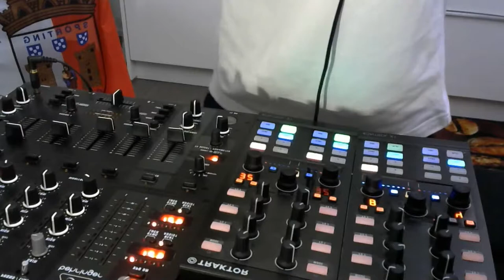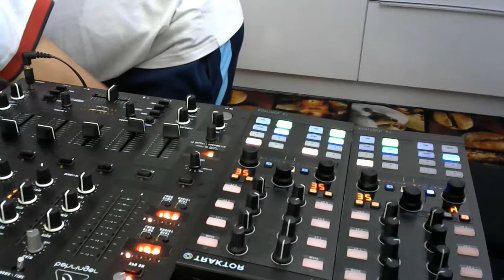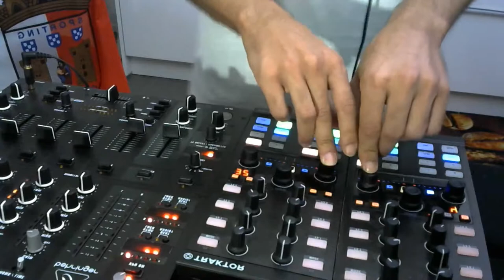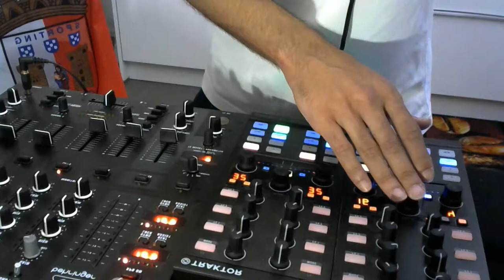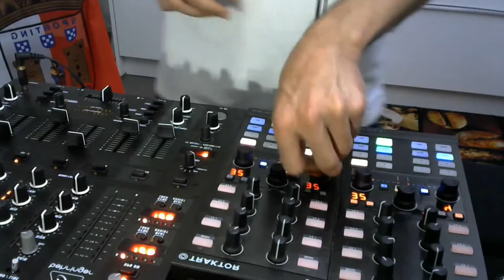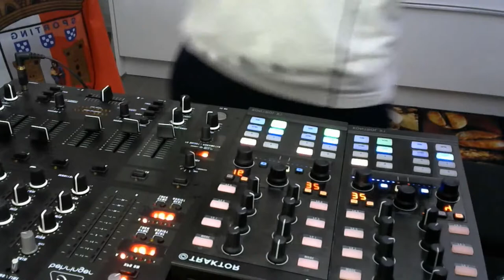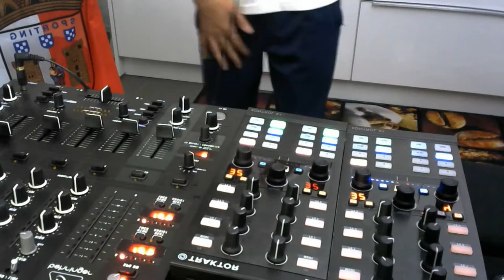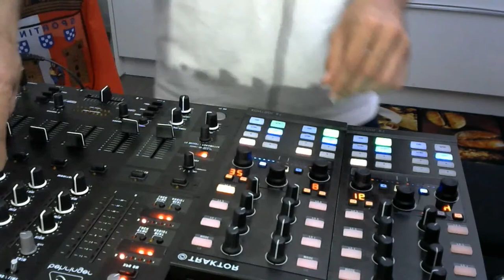Techno live mix | Rui Machado 13/09/2020